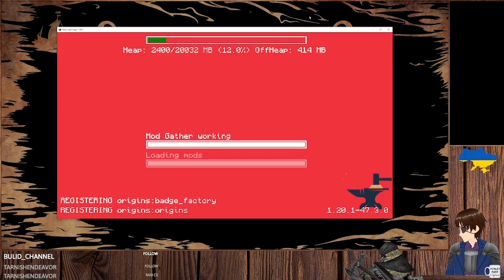Hippity Hoppity SMP #7